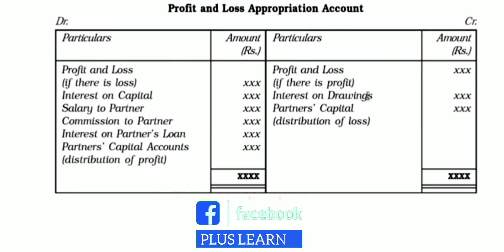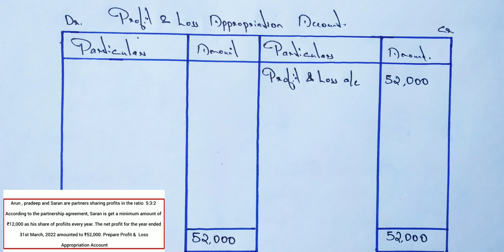PROFIT AND LOSS APPROPRIATION ACCOUNT / PLUS TWO ACCOUNTANCY MOST IMPORTANT QUESTIONS AND ANSWERS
🟡🟡🟡🟡🟡For Notes